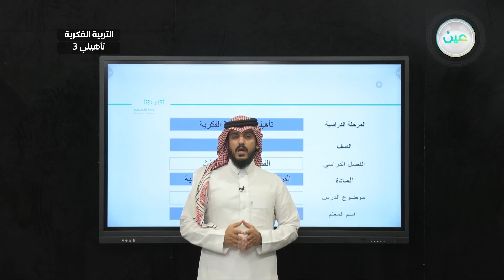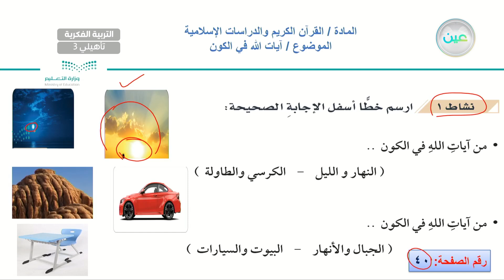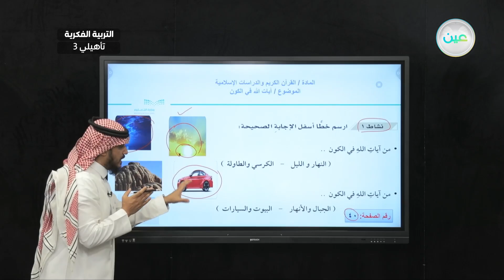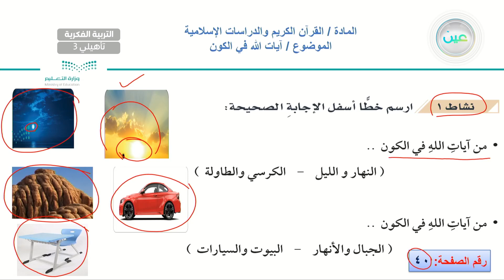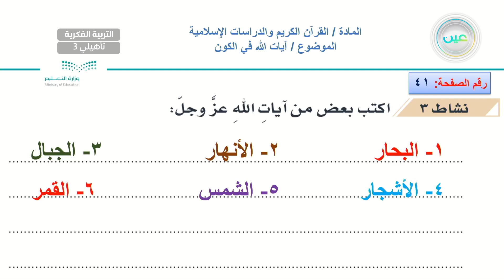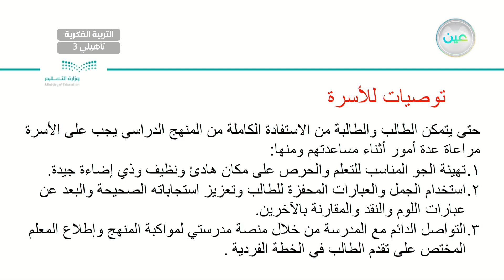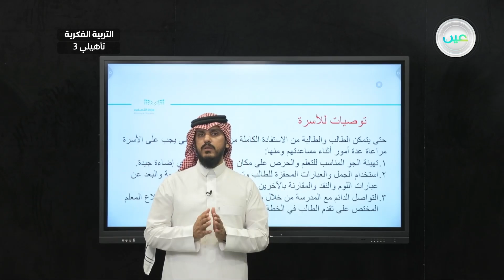آيات الله في الكون - القرآن الكريم والدراسات الإسلامية - ثالث تأهيلي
الحصة 29 - الأربعاء - الأسبوع الثامن - ثالث تأهيلي